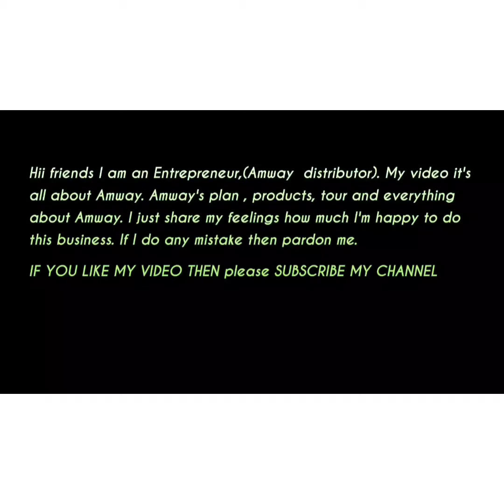ARTISTRYyyyyyyyyyyy Daily care use products details...